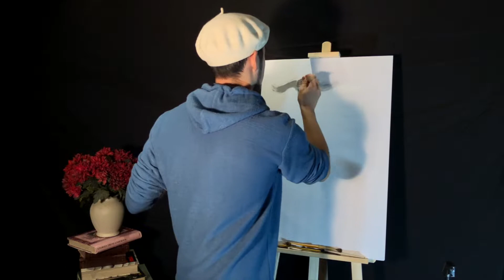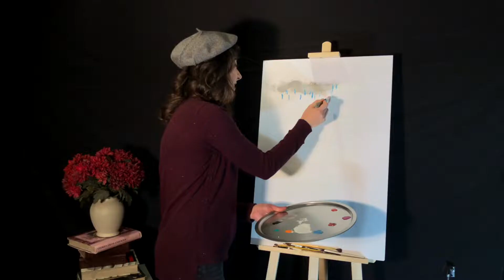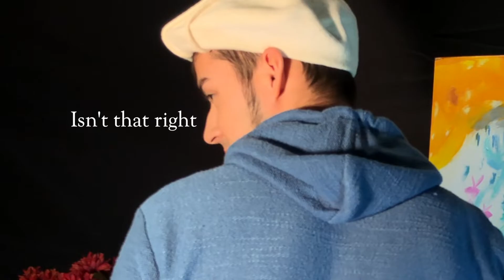Paint Therapy (Bob Ross Edition)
FOLLOW OUR INSTA: @Makingennsmeet

Hey! We hope you enjoy this painting session with us! Thanks!

Track Name 1: "Smile"
Track Name 2: “The Process”